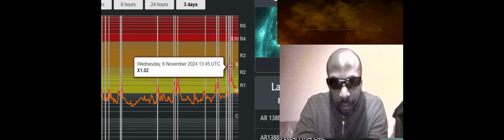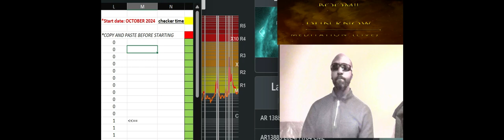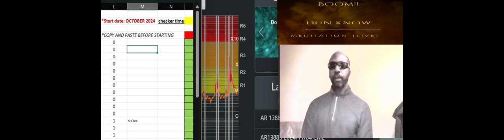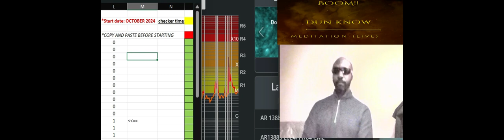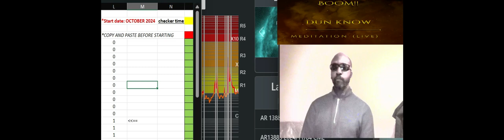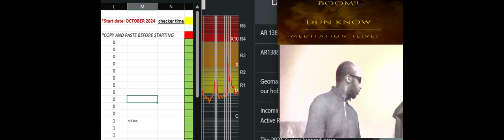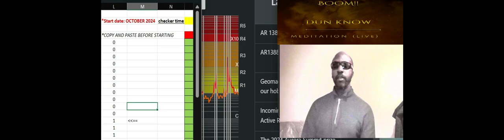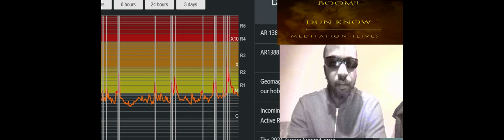MEDITATION LIVE - 06112024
there's a strange energy about. i can feel it when i meditate. i suspect that it might be both the 2 moons energy